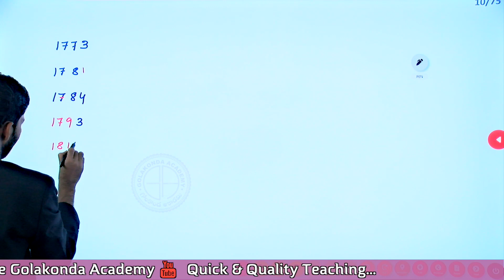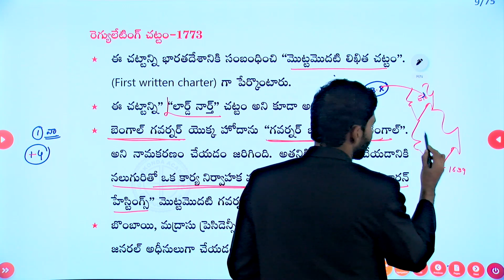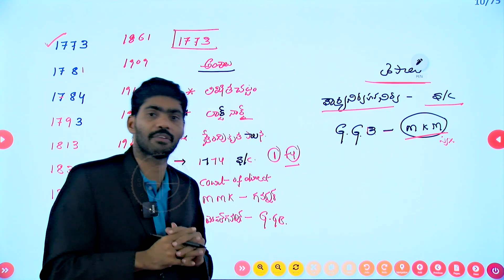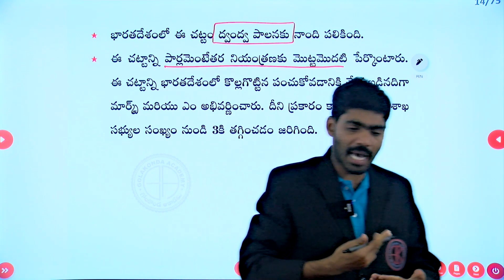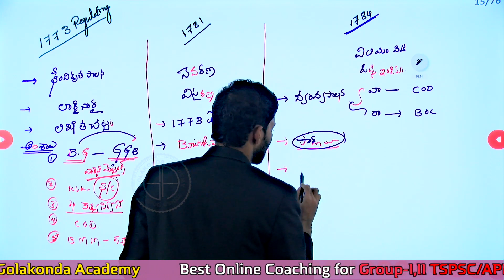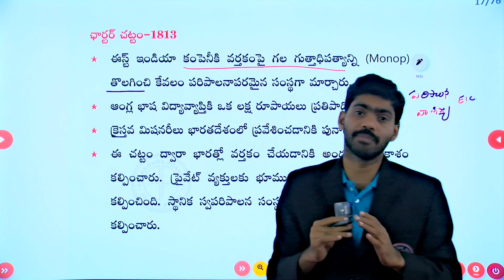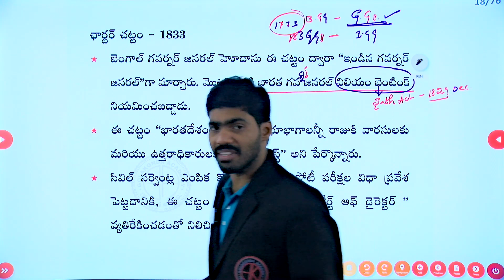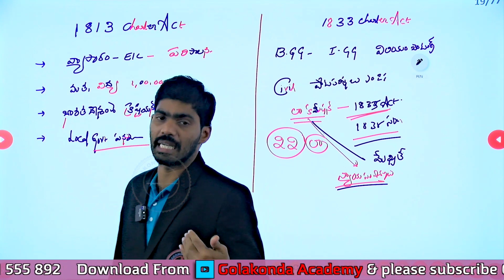Polity రెగ్యులేటింగ్ చట్టం 1773 ||By Pratap Sir ||Golakonda Academy